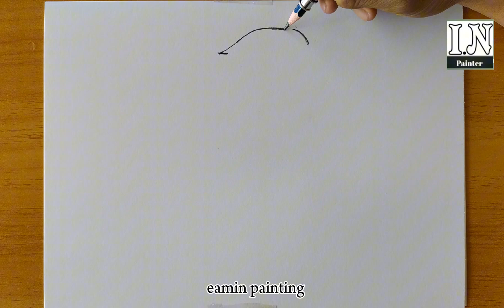how-to-drawing-boy - step-by-step - easy to draw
how to drawing boy with pencil - easy to draw and step by step